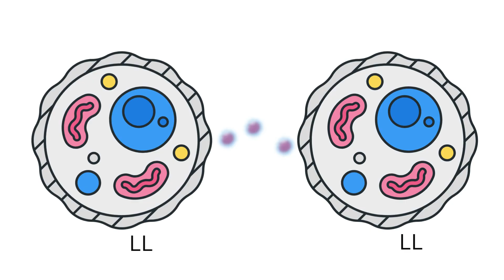Ovarian Cancer Diagnostic Test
Diagnostic test for the detection of ovarian cancer at every stage.